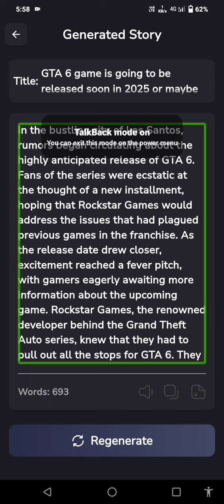GTA 6 predictions part 3